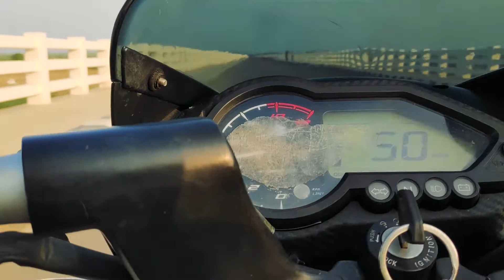गैंता माखीदा पुल I राजस्थान का सबसे लम्बा पुल I चम्बल नदी I Gainta Makhida Bridge I 120 करोड की लागत